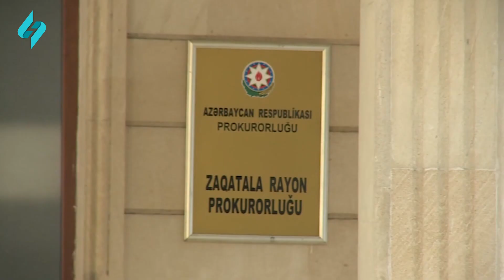Zaqatalada bash veren qetlin teferruati melum olub... | Kanal S Xeber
Daha bir ailə münaqişəsi qətl ilə yekunlaşıb. Hadisə gecə saatlarında Zaqatalanın Yuxarı Çardaqlar kəndində baş verib. Kənd sakini 37 yaşlı Qılman Həsənov münaqişə zəmnində kəsici alətlə həyat yoldaşı 37 yaşlı Xavər Həsənovanın boğaz nahiyəsini kəsərək qətlə yetirib. Daha sonra Qılman Həsənov özünün də boğaz nəhiyəsini kəsərək intihar edib. İlkin araşdırma zamanı qətlin bəzi təffəruatları məlum olub. Xavər Həsənova Yuxarı Çardaqlar kənd tam orta məktəbində ibtidai sinif müəlliməsi işləyirmiş. Qətli törədən Qılman Həsənov isə uzun müddət qonşu Rusiyada yaşayıb. O, bir müddət əvvəl Zaqatalaya qayıdıb. Ailənin bir qız, bir oğlan olmaqla azyaşlı iki övladı var. Hadisə baş verən zaman uşaqlar ata babasıgildə olublar. Hadisənin qısqanclıq və ailə münaqişəsi zəmnində baş verdiyi ehtimal olunur. Faktla bağlı cinayət işi başlayıb, araşdırma aparılır.